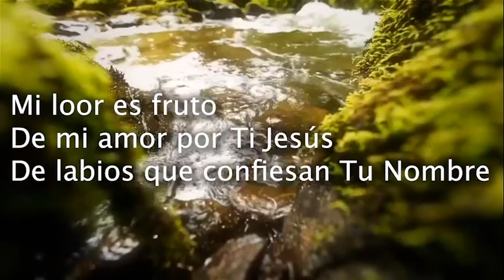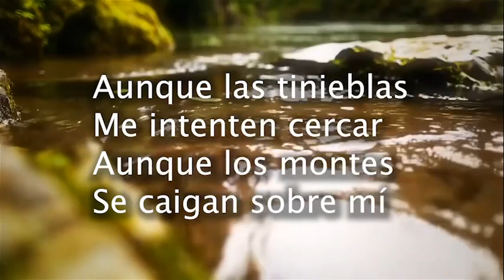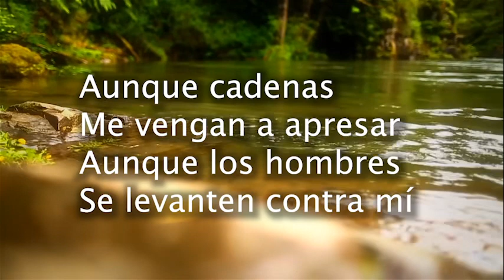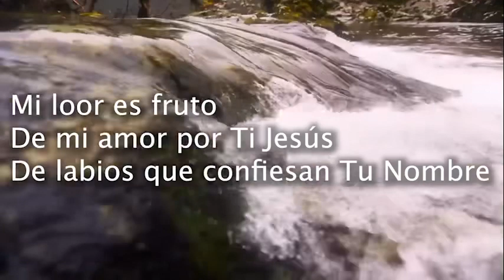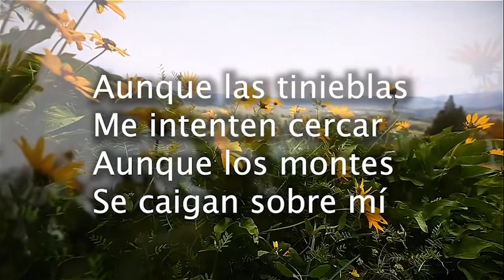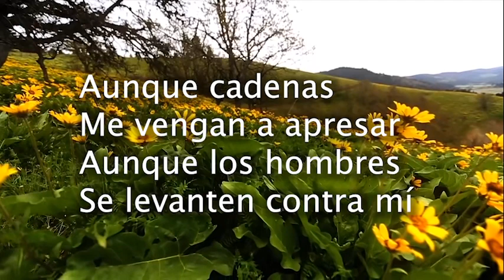Mi loor (voz y piano)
Mi loor es fruto de mi amor por Ti Jesús
De labios que confiesan Tu Nombre
Es fruto de Tu gracia
Y de la paz que encuentro en Ti
Y de Tu Espíritu que habita en mí
Que habita en mí

Aunque las tinieblas me intenten cercar
Aunque los montes se caigan sobre mí
Mis labios no se cerrarán
Para siempre Te he de alabar

Aunque cadenas me vengan a apresar
Aunque los hombres se levanten contra mí